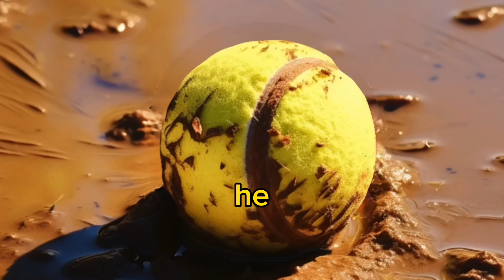Boy STEALS Then Changes His Life Trajectory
Share this short original story with someone who needs to hear it.

We oftentimes find ourselves asking tough questions, like how to be happy or how to stop wanting more.

And while we look toward external inspiration for these answers...

The most meaningful answer of all is within us.

Whether as a bedtime story or a motivational video, the life lesson here is that opportunities are all around us, but we may not see them for what they are.